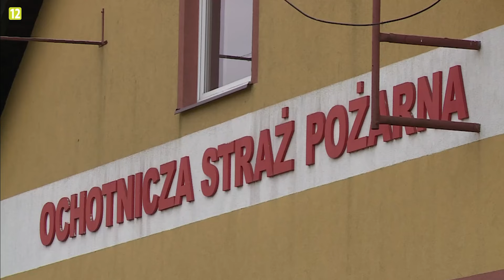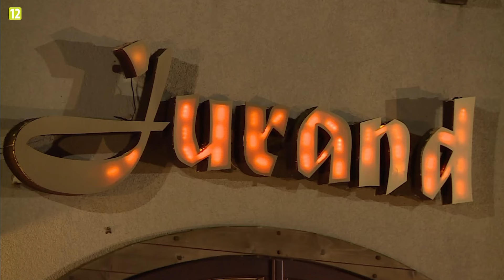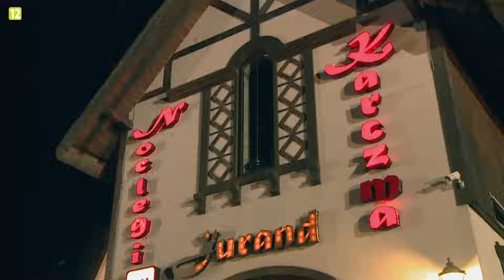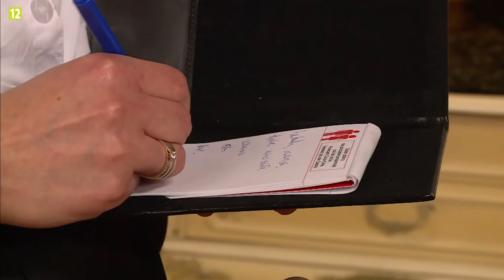Okropna Kaszubska Szefowa - Kuchenne Rewolucje